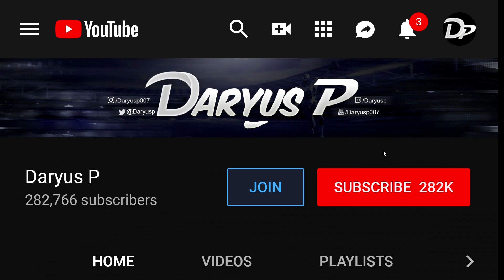95 YARD PUNT RETURN TOUCHDOWN - Madden 20 Career Mode S2 Ep 26 Daryus P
PC SPECS

CPU: i7-7700K
GPU: GTX 1080 8GB
Motherboard: MSI Z270-A PRO
SSD: 250GB WD BLUE SATA
RAM: 16GB XPG ADATA 2400MHz

GEAR

Mouse: Logitech G Pro Wireless
Mouse Pad: Hyper Fury XXL
Keyboard: Logitech G910
Monitor: Asus VG248
Headset: Logitech G Pro
Capture Card: Elgato HD60
Webcam: Sony FDR-AX33